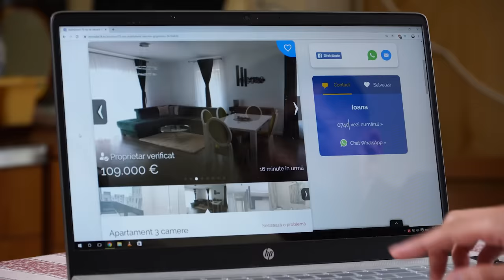Bunica îmi cumpără apartament - MIRCEA BRAVO